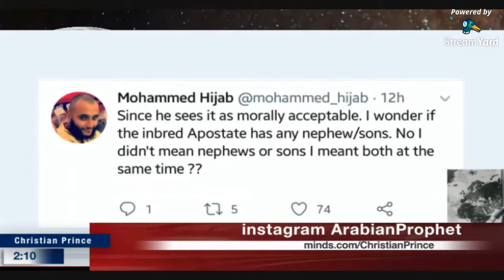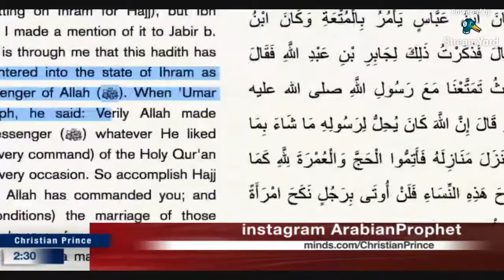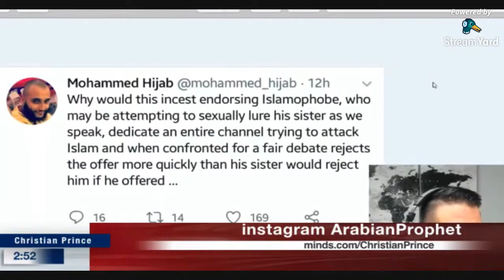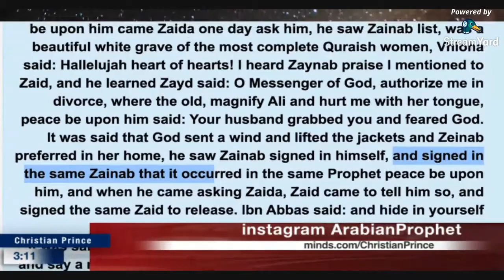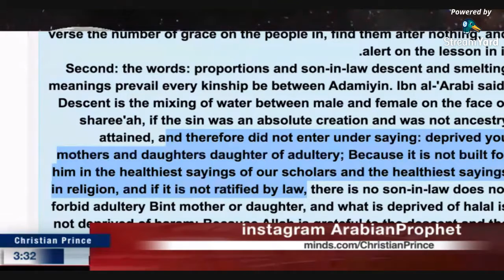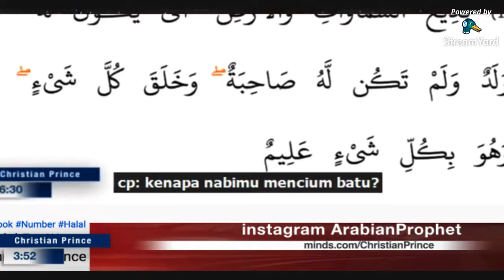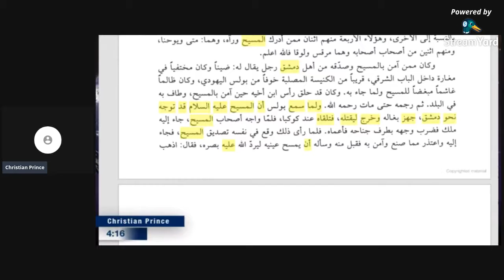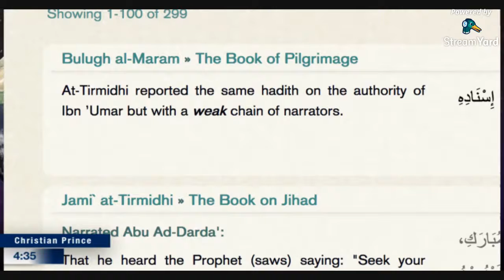Mohammed hijab and Ali Dawah and Their prophet teaching Incest! or the Apostate Prophet? HD